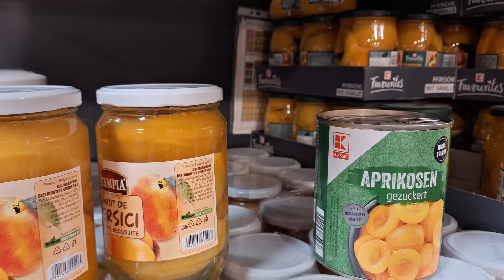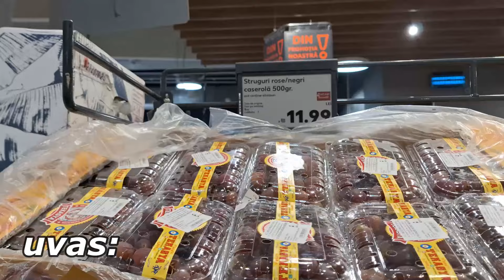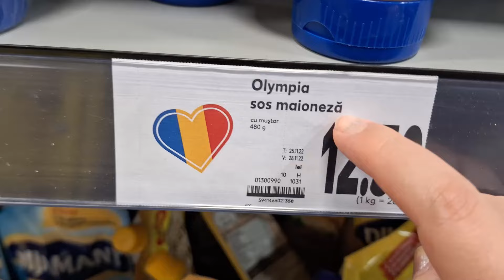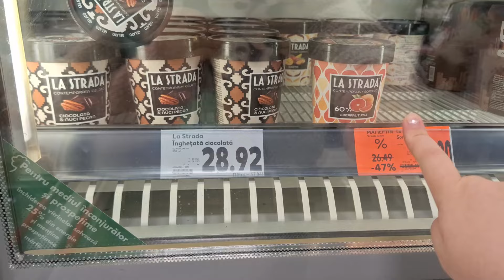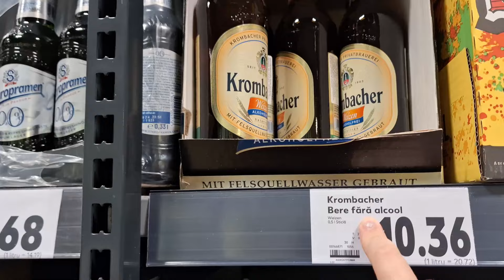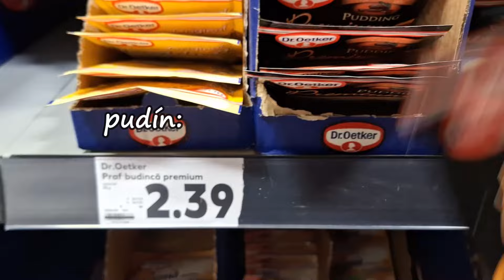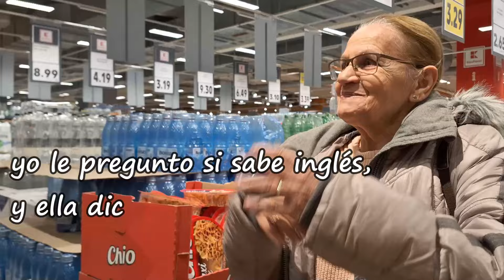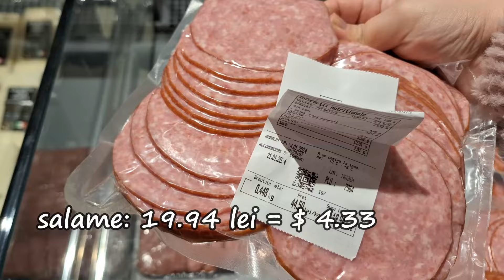2025: ¿Cuánto cuesta VIVIR en RUMANIA? 🤑 Supermercado en Craiova 🇲🇩😍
💫Hola 👋gracias por estar aquí 😀 💫Si te gustan nuestros vlogs dale ME GUSTA al vídeo 💯, así nos ayuda mucho a seguir creando más contenidos para el canal y que el canal siga creciendo👍 💫Nos encanta leer los comentarios😍 🔔👉Te invitamos a suscribirte gratis a nuestro canal y activar la campanita de notificaciones en la sección TODAS, para que YouTube te informe cada vez que recibamos un nuevo video! 👉 @adysofyvlogs ❤️🇮🇹 INSTAGRAM:   / adysofyvlogs

❤️VIDEO ANTERIOR: 😱
¿Viajar solo a Italia o con agencia de viajes? | Ady & Sofy en Italia

Tik Tok: Ady & Sofy en Italia
Facebook: Ady & Sofy en Italia

📺 Capítulos del video:

00:04 Supermercado Kaufland en Rumanía
00:10 Mandarinas en almíbar
00:59 Así se visten por el frío en Rumanía
01:15 Esto comen mucho los rumanos
02:24 Esto les encanta comer a los rumanos en Rumanía
04:23 Con esto hacen las sopas en Rumanía
09:55 Bebidas que toman los rumanos
11:35 Conservas que consumen en comidas en Rumanía
12:32 Dulces rumanos
14:50 Pastelería en Rumanía
15:50 Nos encontramos con la tía de Ady
15:54 Intento hablar rumano
16:11 La tía de Ady nos cuenta cómo aprendió hablar francés
17:11 Pimientos rellenos rumanos

Muchas gracias por ser parte de este canal ❤️ Ama siempre, sé feliz y disfruta la vida. Les mandamos un fuerte abrazo a la distancia 💞